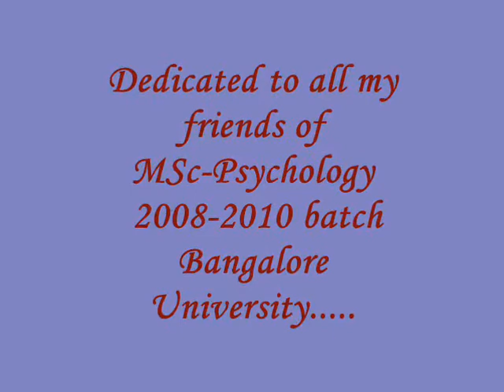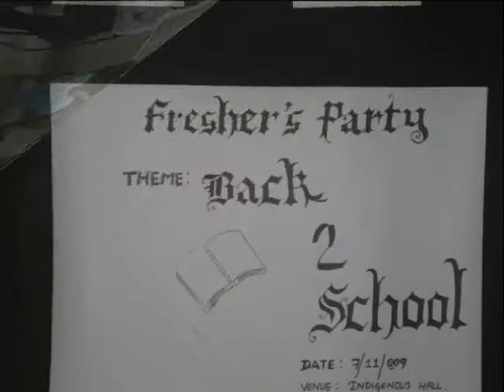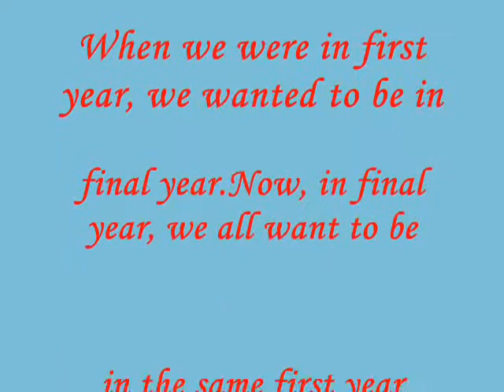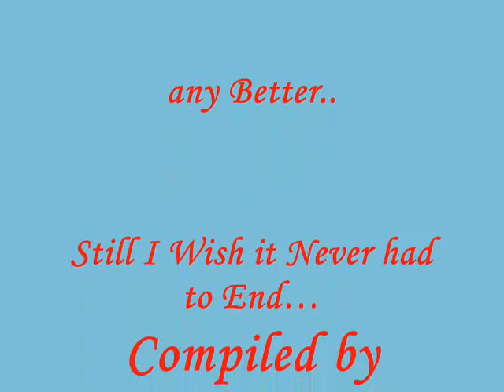UMA MSCBU_0001.wmv